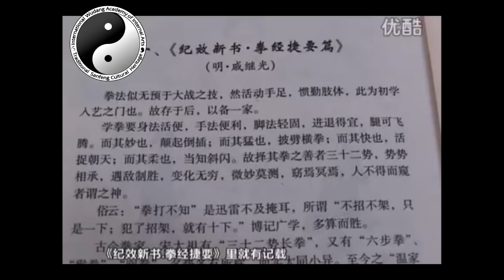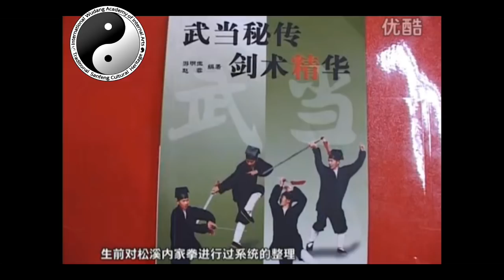Wu Dang Song Xi Pai - Martial Arts (Neija, Taiji) Documentary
𝕎𝕦𝕕𝕒𝕟𝕘 𝔸𝕔𝕒𝕕𝕖𝕞𝕪: Over a thousand Videos (still growing) for learning all Wudang arts
𝕊𝕒𝕘𝕖.𝕓𝕝𝕦𝕖: Our life's work (family project) with scientific approach about all internal arts also outside of Wudang and photography and cooking (bonus) content.

𝕁𝕠𝕚𝕟 𝕠𝕟𝕖 𝕠𝕗 𝕥𝕙𝕖 𝕘𝕣𝕖𝕒𝕥𝕖𝕤𝕥 𝕚𝕟𝕥𝕖𝕣𝕟𝕒𝕝 𝕒𝕣𝕥𝕤 𝕡𝕝𝕒𝕥𝕗𝕠𝕣𝕞𝕤 𝕠𝕟 𝕥𝕙𝕖 𝕚𝕟𝕥𝕖𝕣𝕟𝕖𝕥!

𝔾𝕣𝕖𝕒𝕥 𝕥𝕠𝕠𝕝𝕤 𝕨𝕖 𝕦𝕤𝕖 𝕠𝕦𝕣𝕤𝕖𝕝𝕧𝕖𝕤:
ℙ𝕣𝕠𝕥𝕠𝕟 𝕌𝕟𝕝𝕚𝕞𝕚𝕥𝕖𝕕 𝕊𝕦𝕚𝕥𝕖: Proton is the better way how to send encrypted E-mails, also their VPN is the only VPN that can launch multiple instances - their VPN accelerator is perfect for long distances. We use Proton since years and are very happy!
𝕎𝕚𝕤𝕖 𝕀𝕟𝕥𝕖𝕣𝕟𝕒𝕥𝕚𝕠𝕟𝕒𝕝 𝔹𝕒𝕟𝕜𝕚𝕟𝕘: This is the best bank for worldwide transactions with multiple currencies and it is free!

We accept your packages for whatever reason. May it be christmas or something we should review for you? Do you think it fits our platforms? Whatever, we are always happy to receive fan post, send it to:
Receiver: Michael König-Weichhardt, Address: Bachweg 10, Postcode: 8410, City: Wildon, Country: Austria